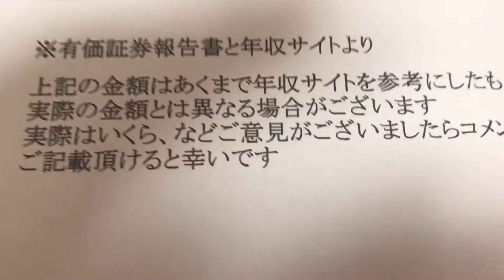給与明細 フジテレビの課長の巨額の予測給料 (2023